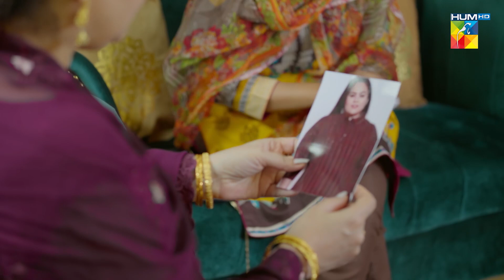5 Bhaion Ki Ameer Aur Ikloti Behan sarahkhan talhachahour - Wabaal - HUM TV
Wabaal - Episode 12 - [𝐂𝐂] -  Sarah Khan - Talha Chahour  - 19th November 2022 - HUM TV Drama

Directed by Amin Iqbal and Produced by Momina Duraid.

CAST :

Sarah Khan
Talha Chahour
Shagufta Ejaz
Merub Ali and others.